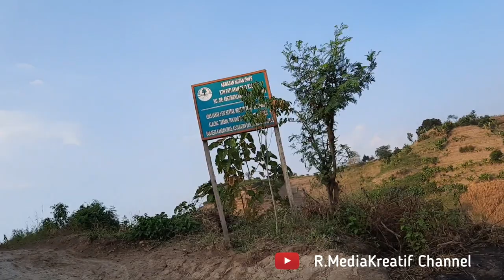PEMANDANGAN BUKIT PUSER ANGIN, RAJA AMPATNYA KUDUS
Wisata yg lagi viral dan hits dikudus adalah Bukit puser Angin Raja Ampatnya kudus  yg mana tempat k0nservasi ini dkel0la oleh organisasi C0PRAS,

Bukit Puser Angin Raja Ampatnya kudus berada di pegunungan pati ayam,tertelat di  dukuh karang subur desa klaling jkulo kudus, untuk menuju ke l0kasi sdulur semua bisa menaiki spda m0t0r, dg selalu hati hati karena medan jalan yg terjal berbatu dan berbhaya, di harap selalu waspada.

 Tapi ada pepatah yg mengatakan berakit rakit dahulu bersenang kemudian, karena kalau sampai di atas bukit Puser Angin Raja Ampatnya kudus akan melihat keindahan alam yg amat luar biasa yg dciptakan oleh yg kuasa ALLAH SWT.

 Melihat pemandangan yg indah  dg background gunung muria,waduk, dan seolah banyak pulau di sekeliling waduk yg nampak sejauh mata memandang,sbgmana yg ada di papua (RAJA AMPAT)

Di tempat Ini sangat cocok  bagi sedulur semua  yang ingin menikamti  suasana alam, yang indah dan sejuk.

bila di pagi hari sedukur semua akn melihat terbitnya matahari di balik perbukitan yang  indah dan sejuk juga SUNRISE.
jika di sore hari akan melihat SUNSET dan indahnya langit jelang terbenamnya Matahari,

Selamat menikmati keindahan alam dan jangan lupa kita rawat Alam kita semua.

yang lagi viral di kudus
Bukit Laos Desa Cranggang:

biar tidak ketertinggalan video video selanjutnya.

Terimakasih sudah menonoton video ini,

Jangan lupa Tetap jaga kesehatan, dan ikuti video kami terus, dengan cara tekan Tombol Lonceng nya supaya sedulur semua tak ketinggalan video  video terbaru.

terimaksih

Wassalam.
bukit puser angin copras dk.karang subur area sawah jekulo kabupaten kudus jawa tengah,